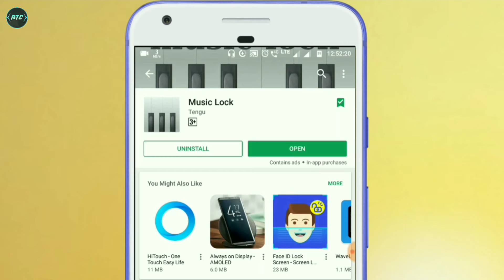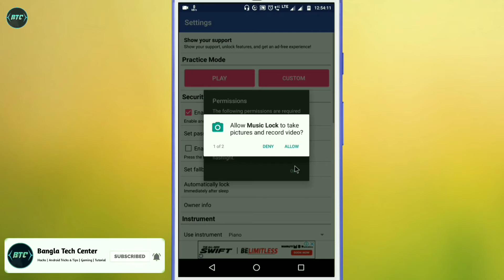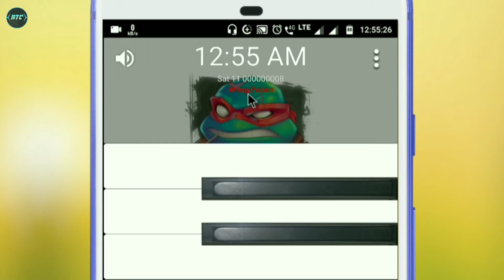[Bangla]এবার আপনার ফোনের লক খুলবে মিউজিকের সাহায্যে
Today I showed you, Now the music help will open your phone lock.

আজ আমি আপনাদের দেখালাম [Bangla]এবার আপনার ফোনের লক খুলবে মিউজিকের সাহায্যে। যদি কোনো সমস্যা হয়ে তাহলে কমেন্টে জানাতে ভুলবেন না।

1.Top 5 Android App under 1MB | পাঁচটা দারুন এন্ড্রয়েড এপ মাত্র এক এমবির মধ্যে | No Root 2018

2.Install Iphone X style WhatsApp on any Android Device | Bangla| ইনস্টল করুন একটা নতুন ধরনের WhatsApp

3.Top 5 useful apps for student & teacher | ছাত্র ও শিক্ষকদের জন্য পাঁচটি দারুন এপপ্স না দেখলে চরম মিস

4.How to bypass Pattern / Pin lock without factory reset | কিভাবে ফোনের লক পাসওয়ার্ড ছাড়াই আনলক করবেন

5.Top 5 Next Level Photo Editing app in this month | Bangla | এই মাসের বেস্ট পাঁচ টা ফটো এডিটিং এপপ্স

6.আপনার পুরনো ফোনের স্পীড দ্বিগুন করার জন্য ১০ টি পরামর্শ রুট ছাড়াই|Speed Up Your Old Device Easily

7.এবার ইনস্টল করুন Android P এর features যে কোনো ফোনে|Get Android P Features on Any Android Device

8.কিভাবে এক ক্লিকে নিজের ক্লোন ছবি তুলবেন | How to clone yourself in just one click | In Bangla

9.একটা অ্যাপ করবে ৩০০ টা অ্যাপের কাজ | An App will work for 300 Apps | In Bangla

Bangla Tech Center